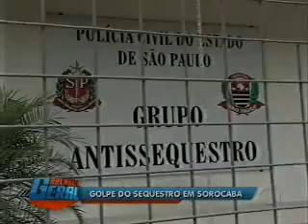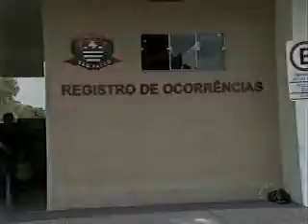Golpe do sequestro em Sorocaba